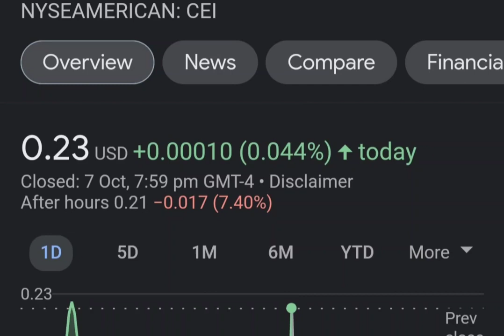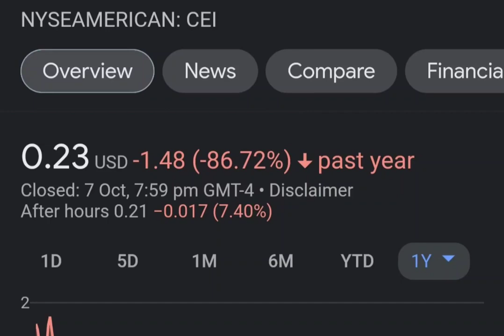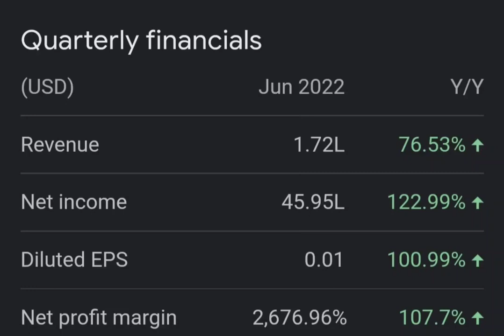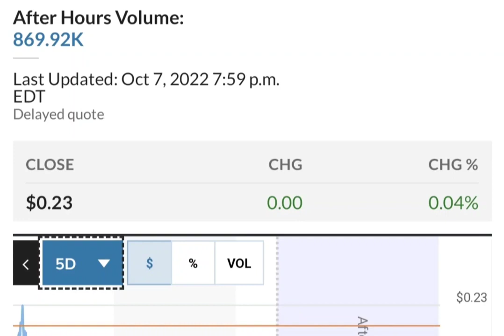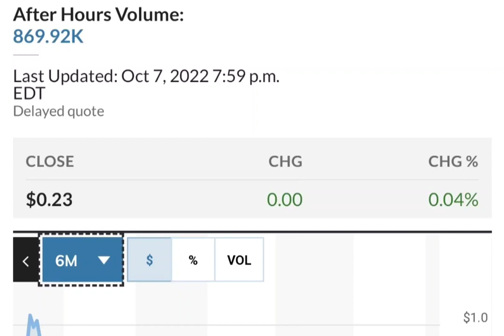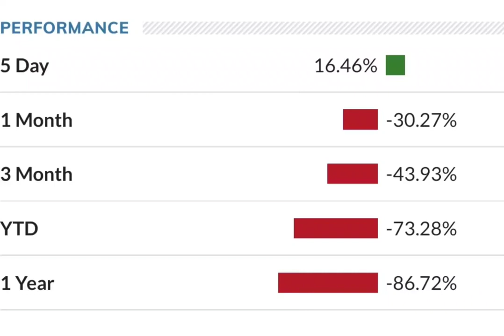THE BIG COMEBACK OF CEI SHORT SQUEEZE ! CAMBER ENERGY CEI STOCK ANALYSIS CEI SHORT SQUEEZE